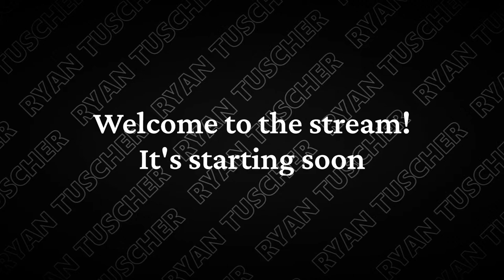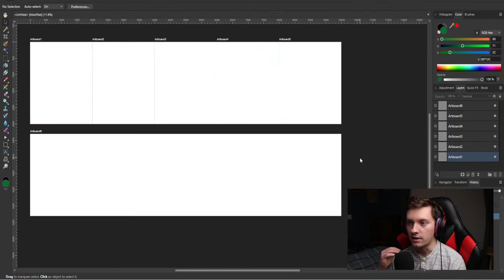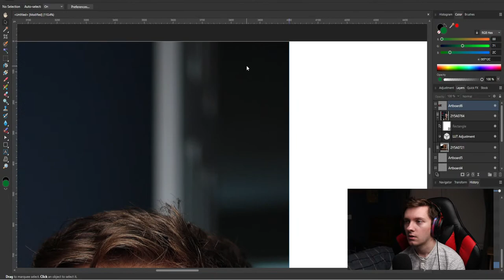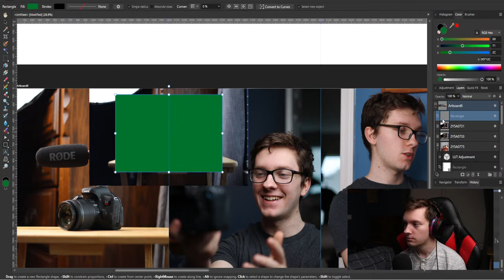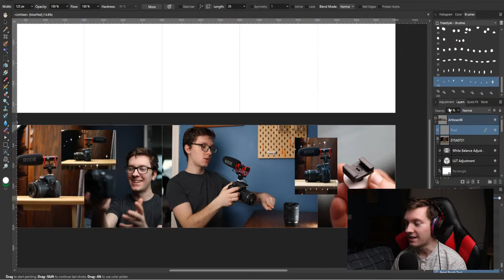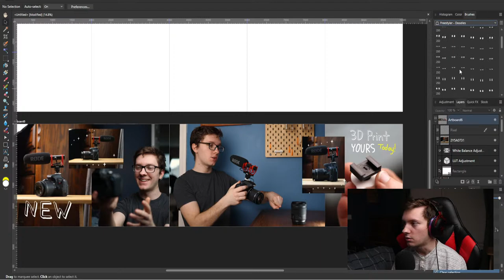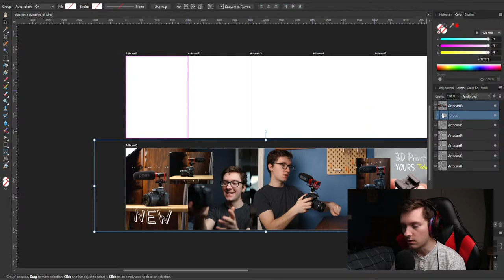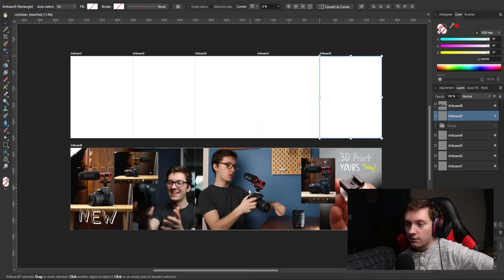Creating an Instagram Carousel in Affinity Photo 2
Tonight's stream is all about creating an Instagram Carousel quickly and easily with Affinity Photo 2. You get to see some sneak peaks at some upcoming products I'm releasing soon as well as the test for a future Affinity Photo 2 tutorial. If you have any questions, leave them in the comments below!!

Save 10% on YOUR New Snapmaker Machine and support Ryan using the referral

See behind the scenes of the channel!